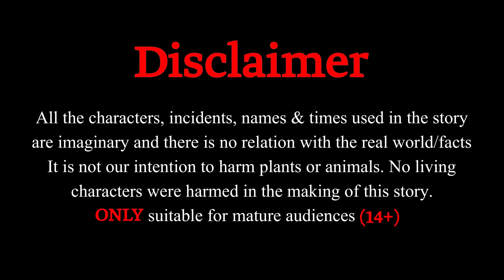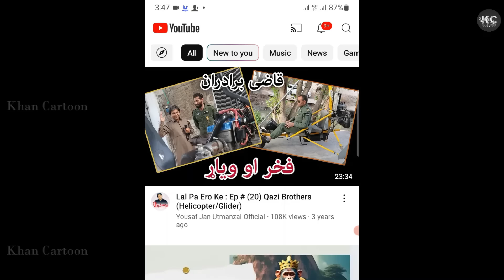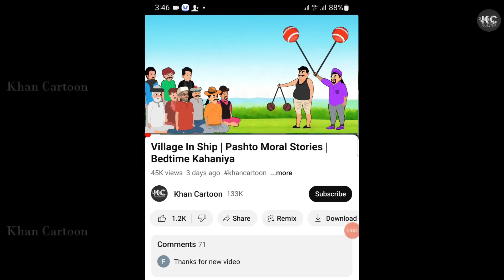Bitter Gourd Garden | Moral Kahaniya | Pashto Khan Cartoon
1.Best Moral Story
2.Pashto Bedtime Stories
3.Khan Cartoon